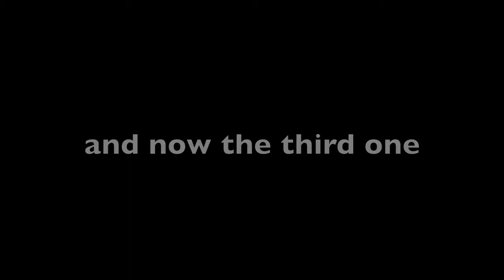Bad Piggies Level 5-5 Tusk til dawn 3 Stars Walkthrough [HD]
This is a walkthrough for the level 5-5 Bad Piggies